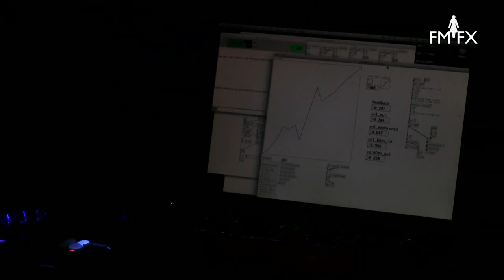Concert of Monoták & FMFX in OT301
Concert in OT301, Amsterdam on 4th June 2015 with mind-altering music by composers group Monoták and the international collective of female sound artists FM FX.

Ivo Bol (Monoták) presented a new composition for plants, saxophones and synchronator with Dirk Bruinsma and Ties Mellema.

“A melancholic tyrant aka tyrannus melancholicus sirirí (2015)” is a sound installation by Natalia Domínguez Rangel (Monoták). Partly lonely and apparently meditative. Brushed on semi open lands with scattered trees, residential areas and along rivers.

Live performances by Yolanda Uriz, Ji Youn Kang, Yamila Rios, Barbara Ellison, Marie Guilleray and Fani Konstantinidou (FM FX).
Monoták is a collective of 10 composers who first came together in 2012 to create a broad range of events, from contemporary classical concerts to sound installations and sonic happenings. Often performing themselves the members of Monoták have very diverse musical styles with influences from jazz and electronic improvisation to pop and classical. What binds this group is an appreciation of each other’s work and the desire to collaborate, working with the diversity within the group and so expanding their own boundaries. Branching out (tákking uit) from this artistic collaboration, Monoták regularly works with other like-minded organizations and individuals, also from other disciplines such as visual art and dance. The growing strength of our activities reflects the possibility of developing compelling relationships through music, whether with our peers and colleagues or with the audience.
FM FX is an International collective of female sound artists, composers and performers who collaborate and create experimental music. They focus on live electronic music and/or improvisation, often in combination with acoustic instruments.